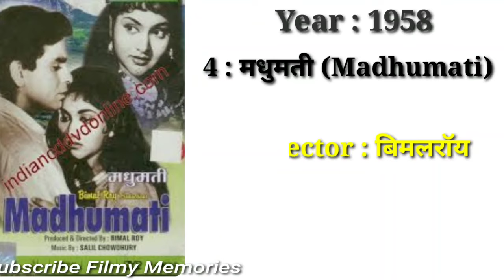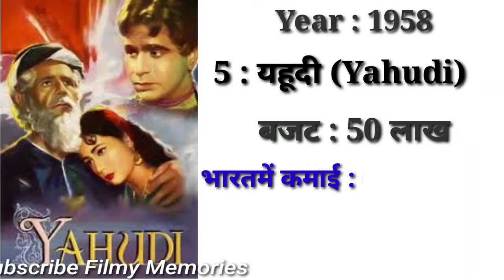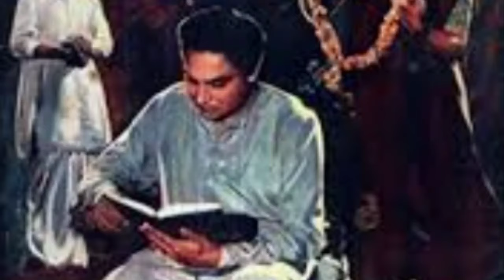Director Moni Bhattacharjee Hit and Flop Blockbuster all movies list|br ishara filmography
Director Moni Bhattacharjee Hit and Flop Blockbuster all movies list|br ishara filmography#bollywood
Films Director Moni Bhattacharjee Hit or Flop Blockbuster all movies list. Budget box-office Collection Bollywood Records & Analysis Success Ratio, Filmography and upcoming movie list .Moni Bhattacharjee ki hit aur flop filmen, BR Ishara hit or flop box-office Collection All films list. Moni Bhattacharjee is an Indian Film, Director  and screen writer noted for her work in the bollywood industry his Hit films was famous among the crowd of the 1953's . Today "फ़िल्मी मेमोरीज़|Filmy Memories" made this video for entertain people with valuable information.

Moni Bhattacharjee box-office Collection Analysis Hit And Flop Blockbuster all movies list.

Copyright Disclamer !